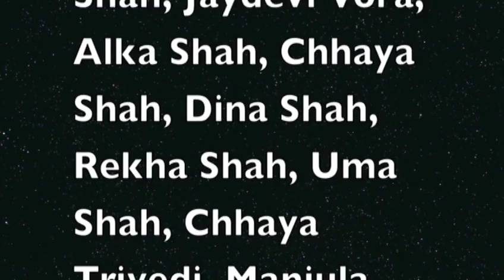Mj 2013 Mahavir swami no halo 10